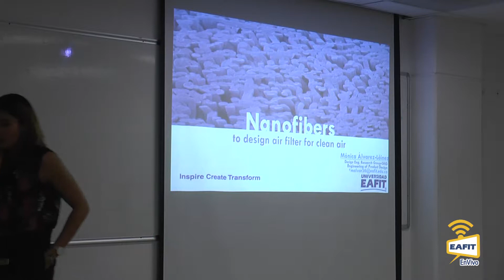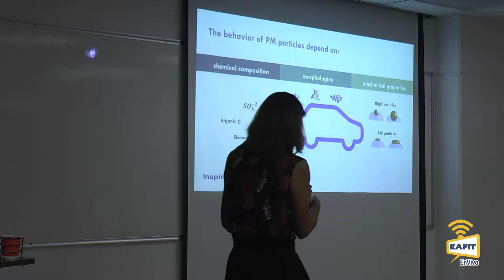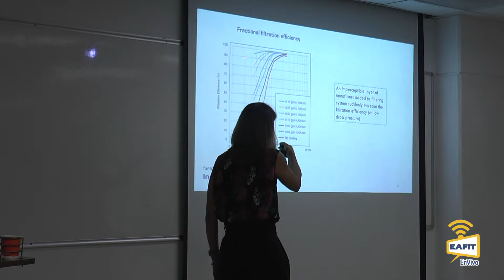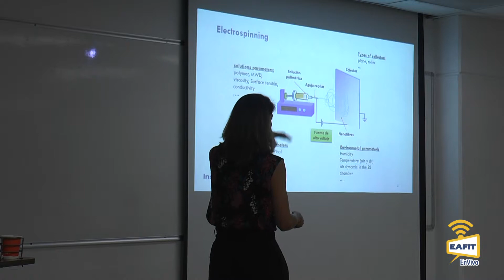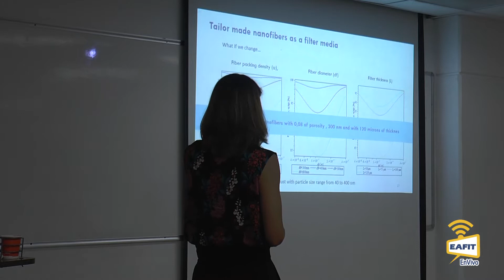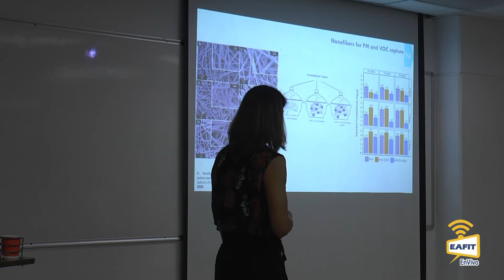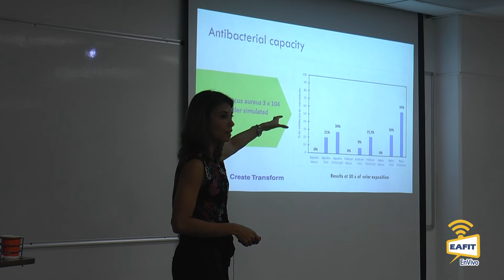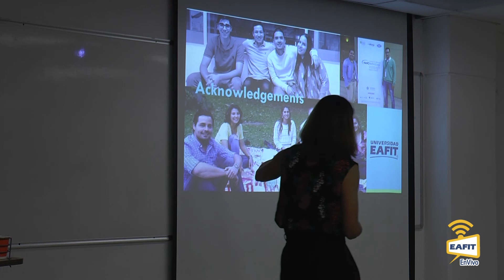Nanofibers to design air filters for clean air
Nanofibers to design air filters for clean air. Monica Lucia Alvarez Lainez PhD. Universidad EAFIT.
Second Workshop on Atmospheric Pollution and its impact on human health, agriculture and natural ecosystems: a mathematical modeling perspective. September 28, 2018
Main topics
Atmospheric contaminants and their local and regional impacts.
Atmospheric dynamics and air quality: From regional to local.
Sources of data, data fussion and data assimilation